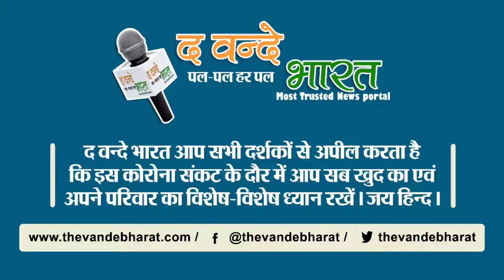पहली बार घर आई बहू तो सास ने सिक्कों से तुलवाया